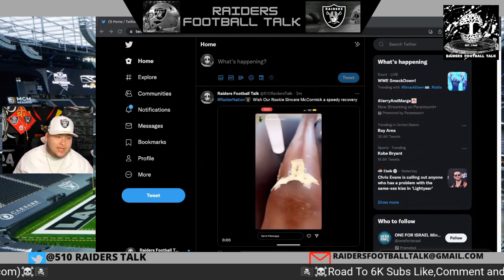‼️ Raiders News| Sincere McCormick SURGERY Update‼️🙏🏽